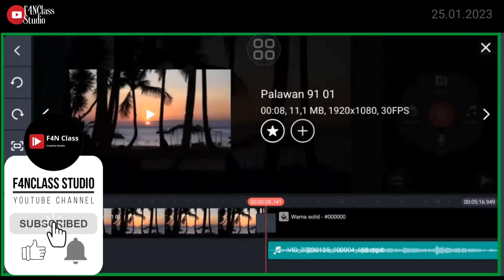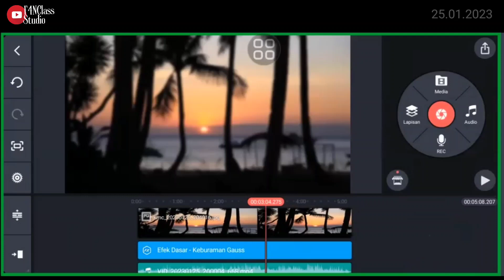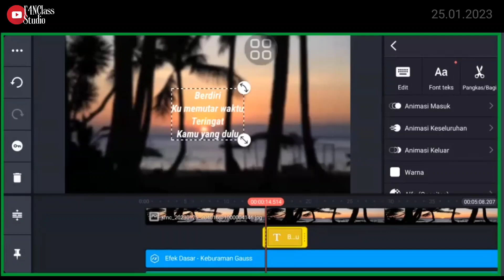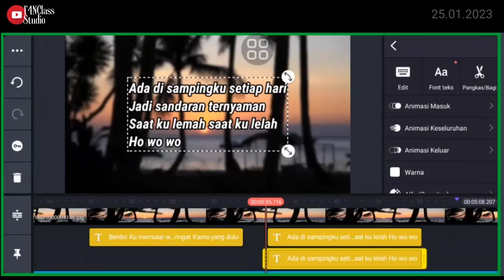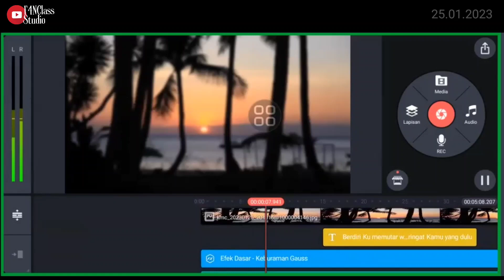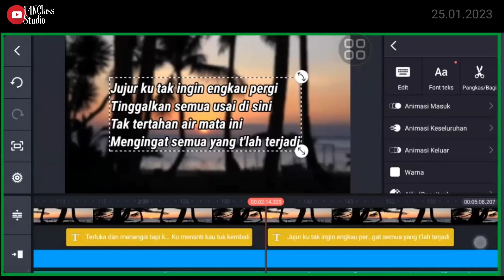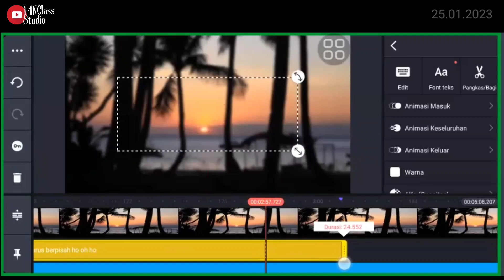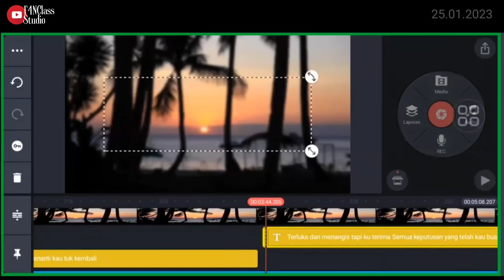Workshop Edit Video Pake Hp | Cover Lagu & Lirik | KineMaster | Part 02 | 25.01.2023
video kali ini tentang Workshop Edit Video Pake Hp | Cover Lagu & Lirik | KineMaster | Part 02 | 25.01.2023,  mudah sekali untuk Workshop Edit Video Pake Hp | Cover Lagu & Lirik | KineMaster | Part 02 | 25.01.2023 menggunakan Smartphone untuk membuat Workshop Edit Video Pake Hp | Cover Lagu & Lirik | KineMaster | Part 02 | 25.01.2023.

5. Ikut Kelas Belajar Digital klik